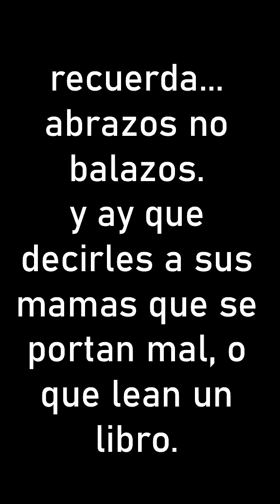MARINOS BAILANDO CON EL CARTEL DE SINALOA